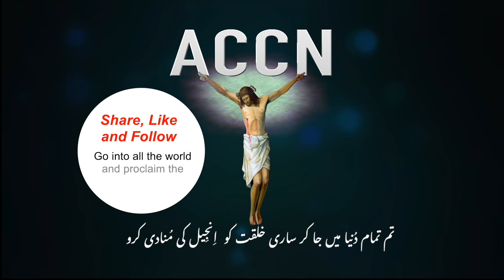4th Sunday of Lent C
Your brother here was dead and has come to life.
Gospel reading and reflection by Rev Deacon Harish Massey
(2022)